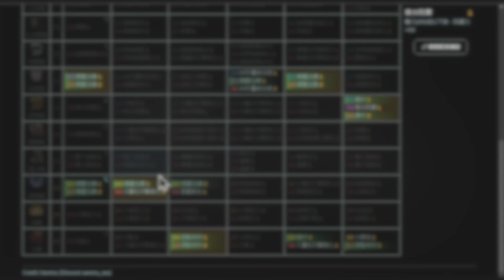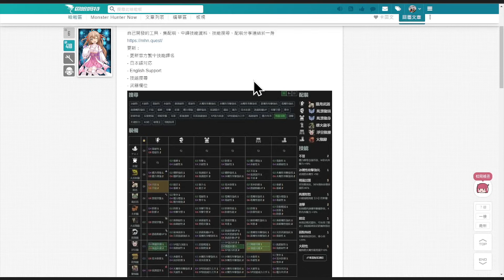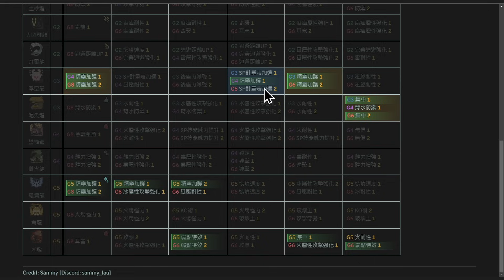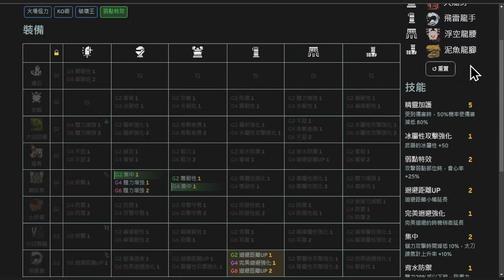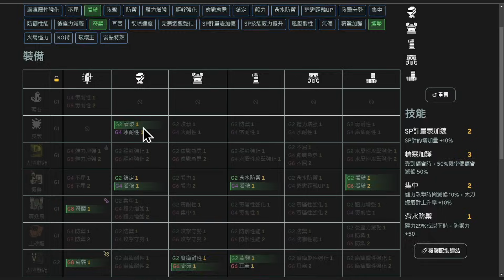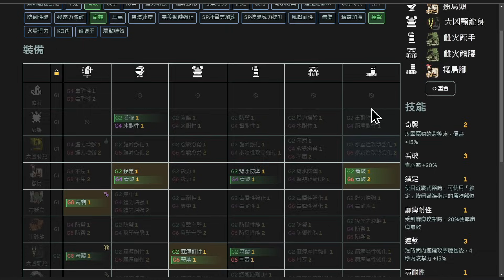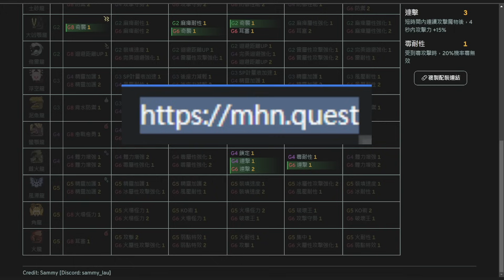【MHN】砌裝神器！好網分享！事前登錄獎勵發放時間！｜Monster Hunter Now｜魔物獵人Now｜攻略心得雜談